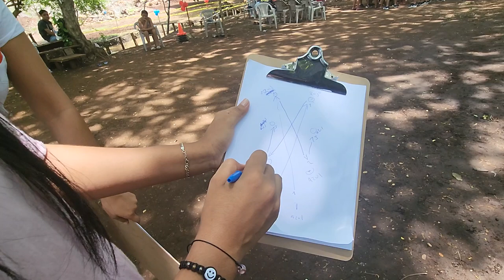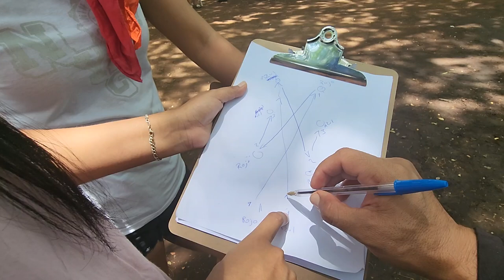Bessy dice que ella y su grupo ya se sienten ganadores. Vimos bien misterioso al equipo rojo.